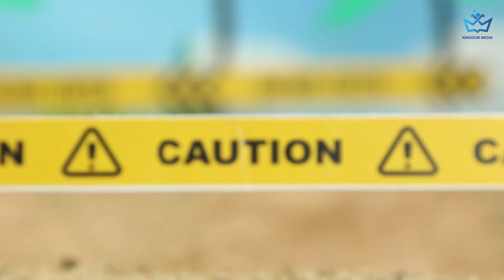gadi wala cartoon | toy helicopter ka video | dumper JCB,Truck,Car,Truck Mcqueen, 33$ investment